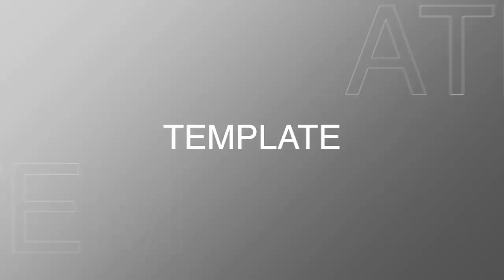How Fast Should You Run When Training For A Race With Frankie Dades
How fast should you run when training for a race?

Frankie Dades is a fitness athlete who has competed in marathons and bodybuilding. He was a solid high school athlete but he always held himself back from achieving his full potential because of his lack of mental strength.

Now Frankie inspires people to break through their mental barriers through his own journey of strength training and marathon training.

In this episode:

What Easy Means For Your Running? 3:45
Stupid Half Marathon Training 9:02
How To REST Your Body Before Running Your First Marathon 15:20
Training Habits 20:48
Frankie on His Inner Voice 26:00

Welcome to The Best You Podcast where you’ll learn the healthy habits you need to look and feel like your Best You.